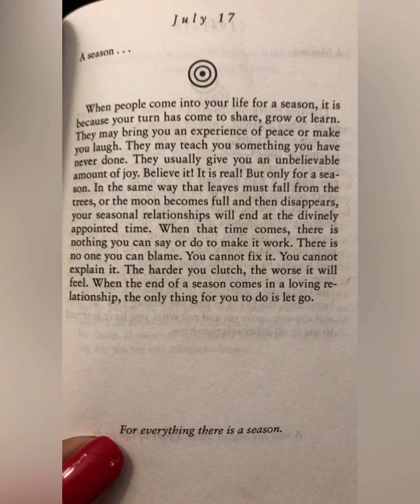Summer After A Pandemic 😷 be Like..Vlogging with Lady Cee episode 499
Week 1 of virtual summer technology camp Is complete and I’ m ready to gi outside after my virtual interview 👀👉🏽😜🎥🙃